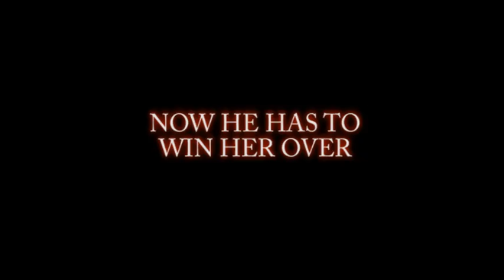Eternal Sunshine of the Spotless Mind Trailer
Jim Carrey and Kate Winslet in a new romantic comedy. Coming March 2004.